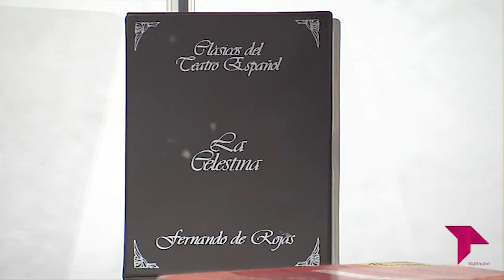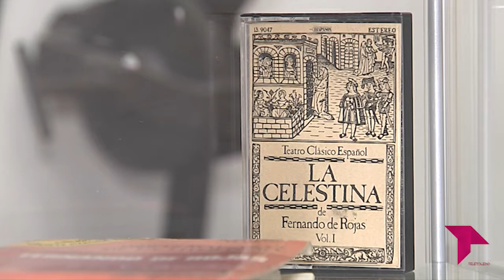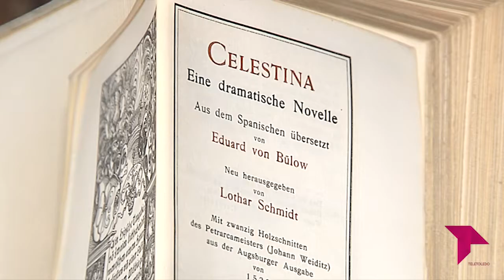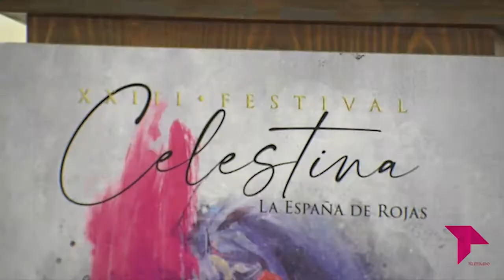INAUGURACIÓN FESTIVAL CELESTINA